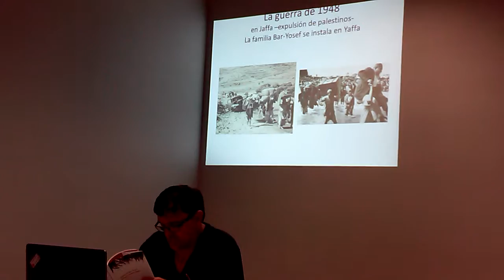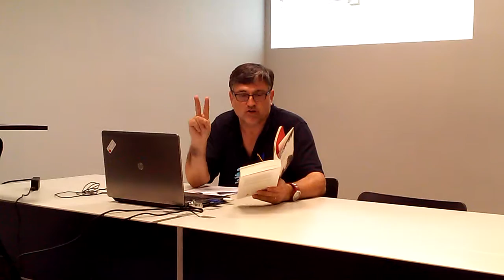'Goma de mascar', de Hamutal Bar Yosef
Esteban Martínez comenta poemes de la poeta jueva Hamutal Bar-Yosef.
Presentació per part del professor i poeta Esteban Martínez de la obra  de la poeta jueva Hamutal Bar-Yosef (nascuda al 1940) dins del Cicle de lectures poètiques "Llegir poesia en temps de crisi" al Vapor Badia que organitza el grup Papers de Versàlia anualment.